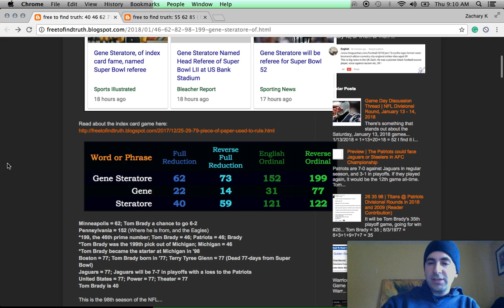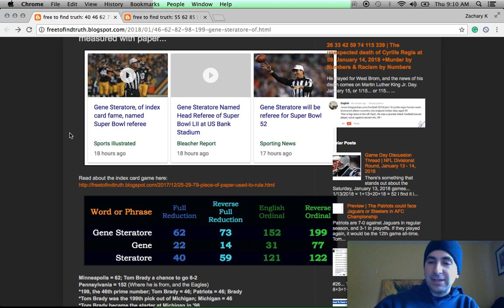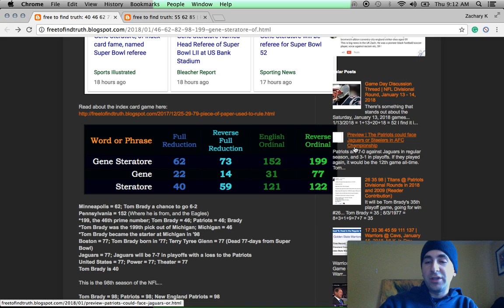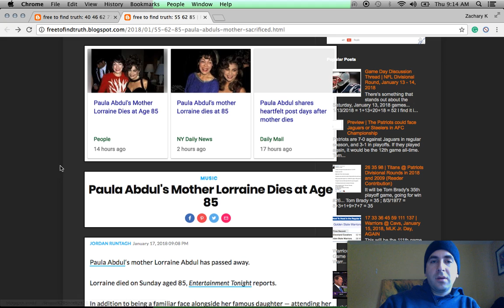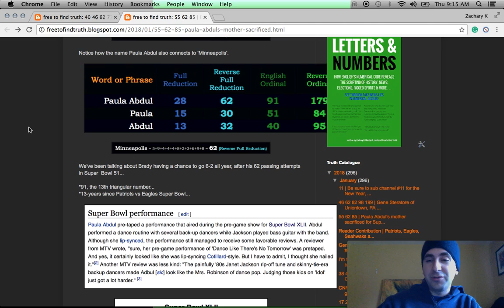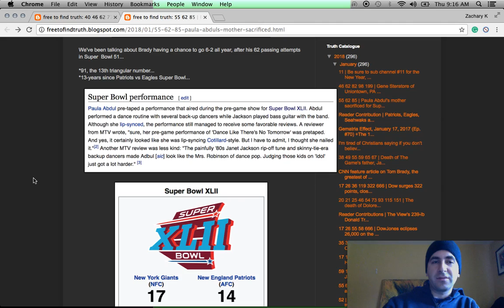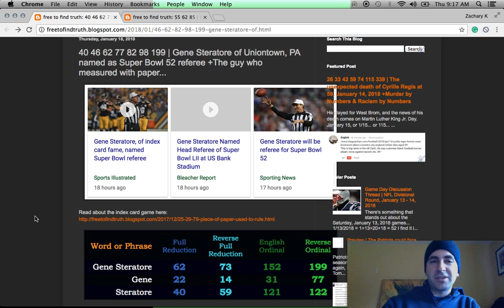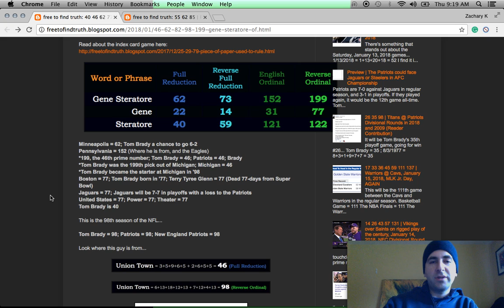Gene Steratore (Mr. Index Card) named as Super Bowl 52 ref +Death of Paula Abdul's mother at 85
Learn about how sports are rigged by the numbers, and people are murdered by the numbers, in less than 10 minutes.